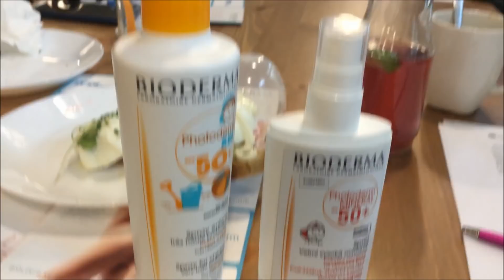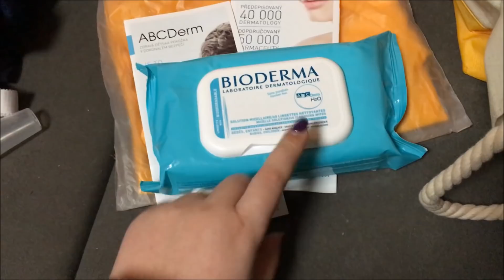2 dny v Praze | Vlog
Ahoj všichni,
dnešní vlog je z Prahy, kdy jsme s Natálkou strávili pondělní dopoledne v Animika Hub s Biodermou a Feedem :) Chtěli jsme se samozřejmě projít i po Praze, ale bohužel nám nepřálo počasí a tak jsme zbytek pondělí strávili u kamarádky. Doufám, že se vám video líbí a nezapomenete dát like :)
Samozřejmě pokud jste z Prahy, tak vám vlog nic moc neřekne :D

Produkty označené * jsem dostala v rámci spolupráce, což znamená, že mi firma zaslala produkt/y, abych je ukázala ve videu.
Nespolupracuji s firmami a eshopy, které po mně chtějí pouze pozitivní recenze.